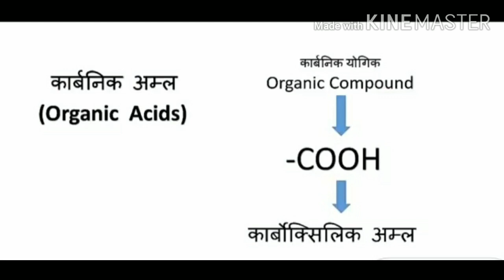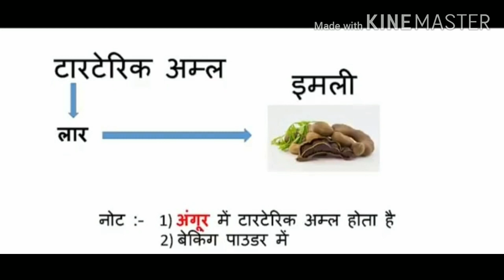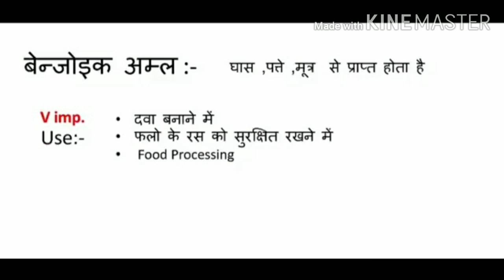ACID AND BASE BY SHIKSHA CLASSES DADRI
Biology by anju bhati / acid and base/ shiksha classes dadri